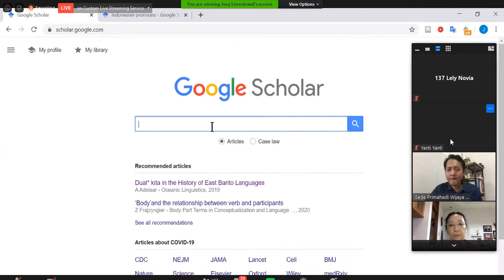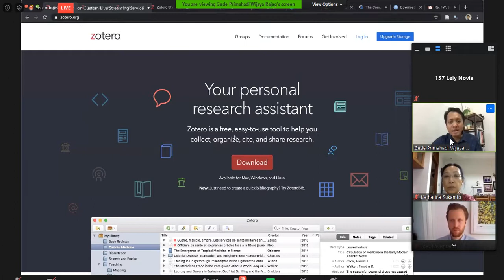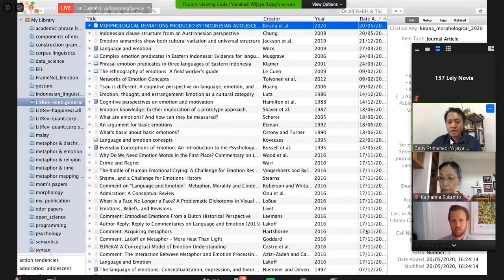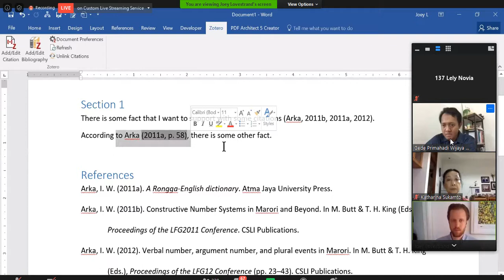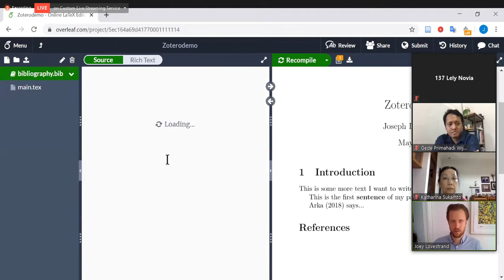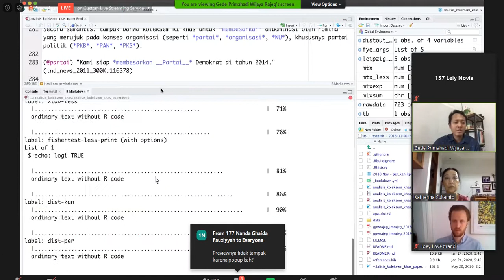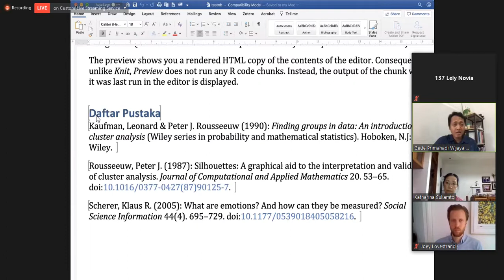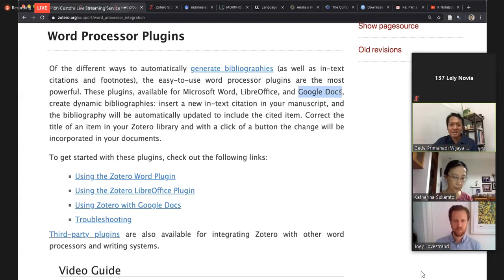Webinar PKBB: Finding Publications & Managing References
Finding Publications & Managing References
Rabu,, 20 May 2020